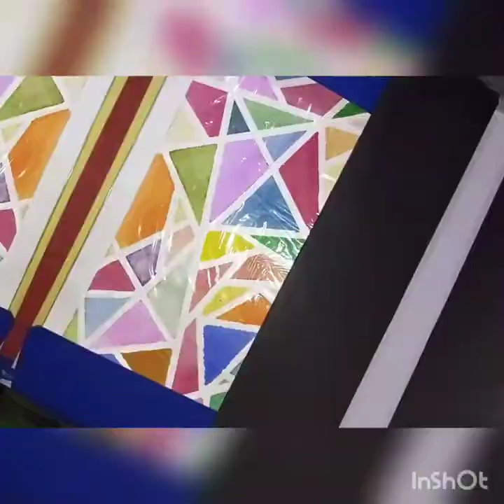very easy and basic paintings and drawing ideas for fine art file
Hi friends

Here I have posted some of the drawings and paintings ideas for you.